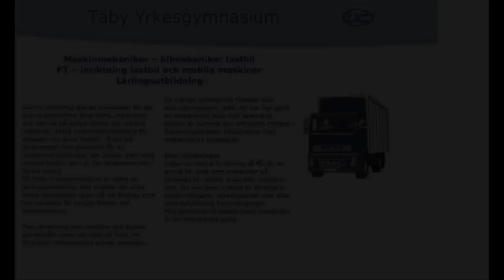Täby Yrkesgymnasium Maskinmekaniker -- bilmekaniker lastbil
Nikola är elev i år 2 på Täbyyrkesgymnasium med inriktning Maskinmekaniker -- bilmekaniker lastbil. Han berättar om sin praktik på Arriva som servar Stockholms bussar.